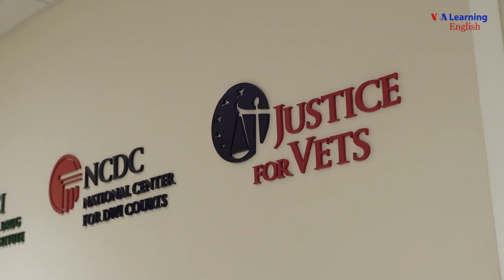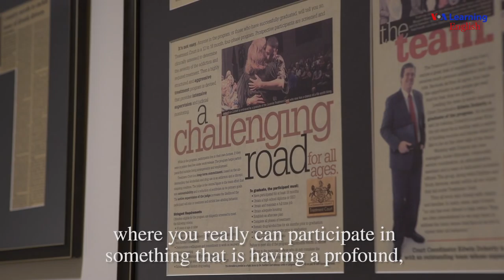Melissa Fitzgerald: From Hollywood Actress to Passionate Activist